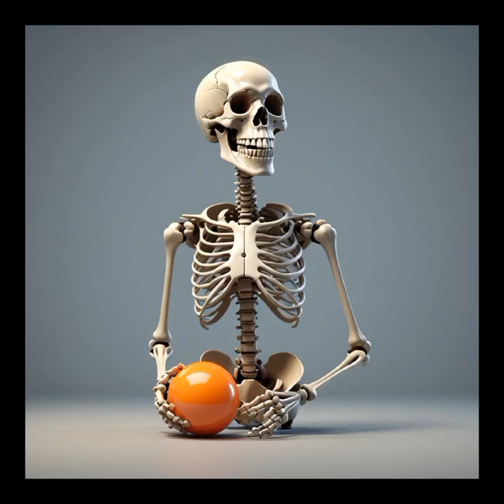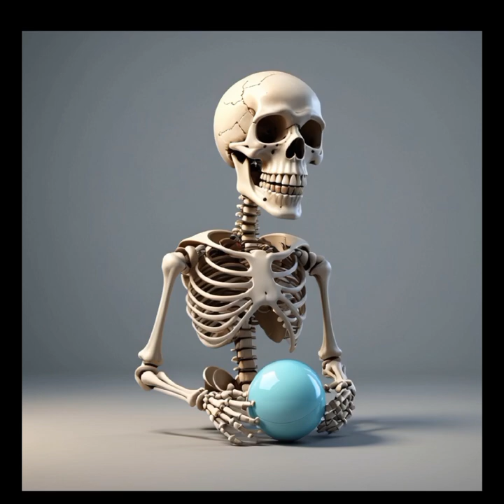chuck Norris RIP#viral#tiktokusa#tiktokuzbek#tiktokrussia#tiktokvietnam#tiktokindonesia#SHORTS#1k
Skeleton world by @youtubeschoolworld